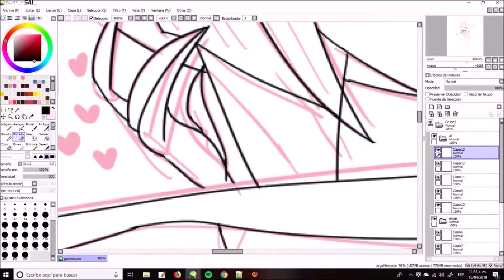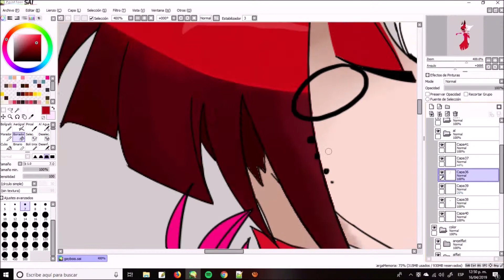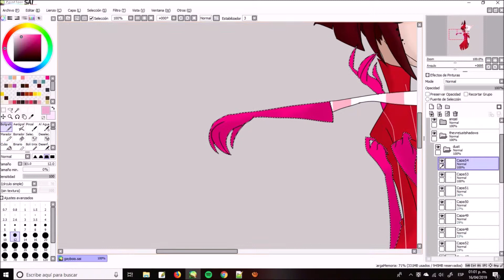SPEEDPAINT = Hazbin Hotel = RADIODUST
hey first vid, hope you like it